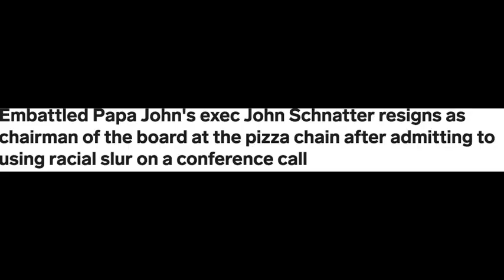Papa John: Unholy Retribution trailer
Better Ingredients
Better revenge
Sources:
Papa John interview from 2019
Papa John commercials from 1998 and 2009
Heat
Terminator 2 (Explosion scenes)
Songs:
Prophecies by Phillip Glass
Thrones of Blood by Suffocation
Grotesque Impalement by Dying Fetus